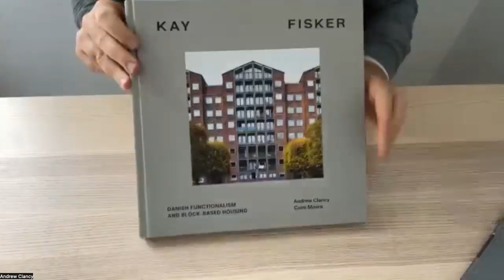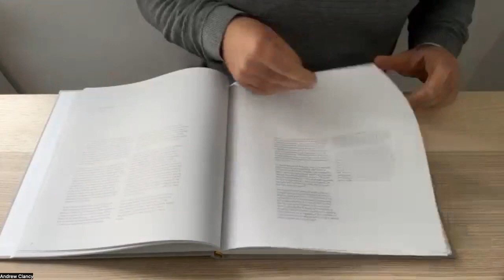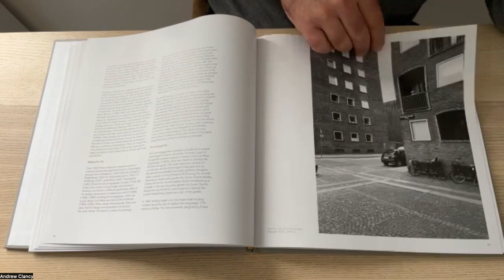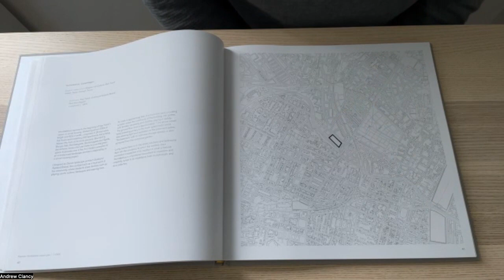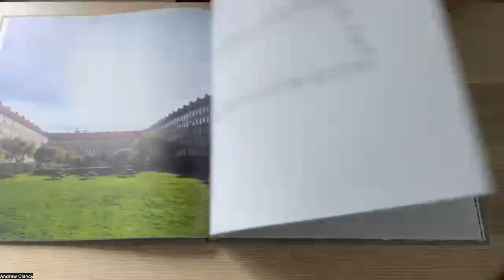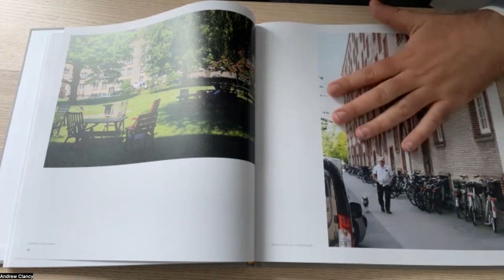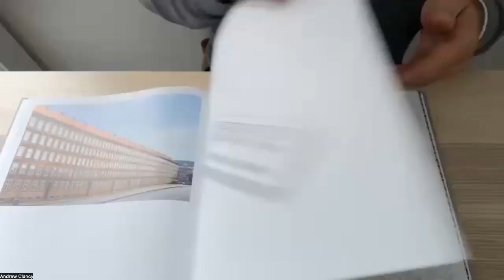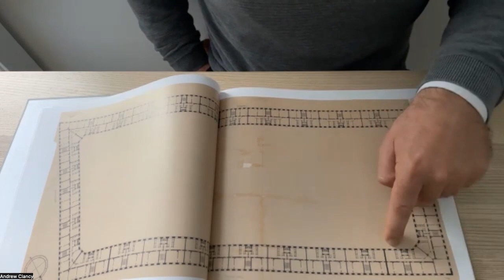Kay Fisker: Andrew Clancy, Colm Moore and Job Floris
Andrew Clancy, Colm Moore and Job Floris join the Architecture Foundation for a conversation about their new book 'Kay Fisker: Danish Functionalism and Block Based Housing'.

They discuss the production of the book and its many collaborators; flicking through pages of drawings, photographs and text.   The conversation was recorded in September 2022.